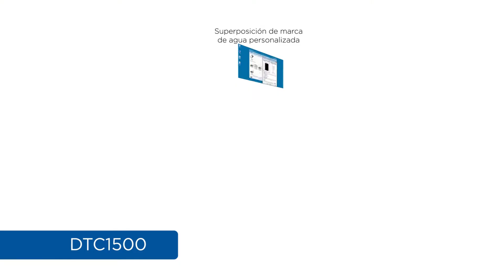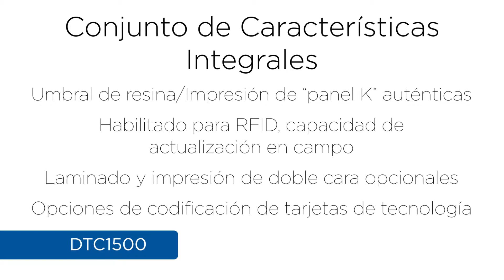Impresora HID® FARGO™ DTC1500 - EMACS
El DTC1500 ofrece la conveniencia y menor costo de consumibles de alta capacidad junto con una característica integral, fácil de implementar para emitir rutinariamente tarjetas altamente seguras e identificaciones a una fracción del costo sin sacrificar su calidad.

Si deseas saber más o adquirir impresoras HID® FARGO™ DTC1500, visita nuestra extensa tienda ON-LINE haciendo click en el siguiente enlace.

¡Somos EMACS!